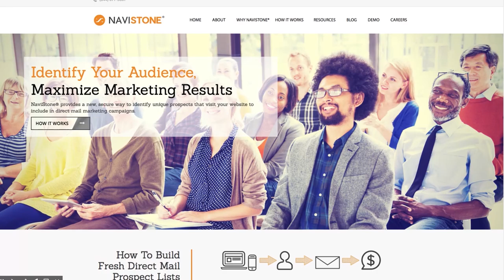NaviStone Turning Online Visitors into Potential Customers